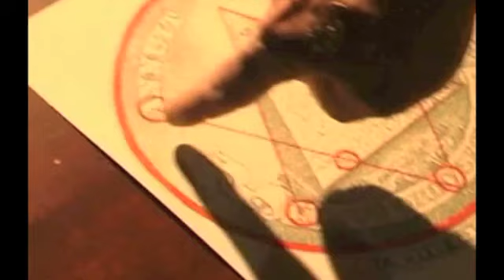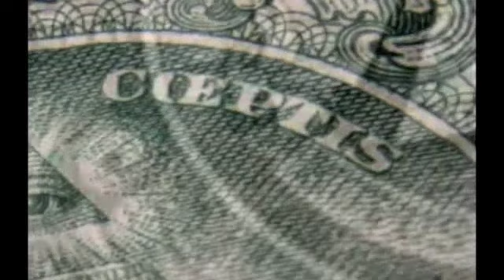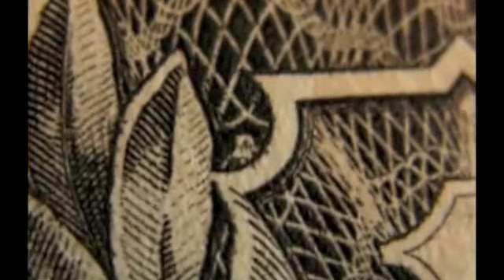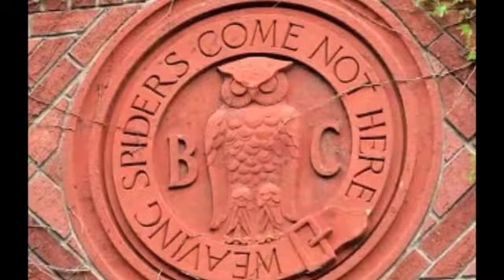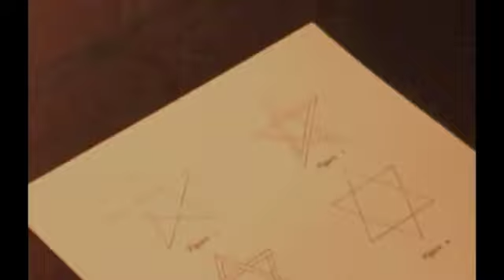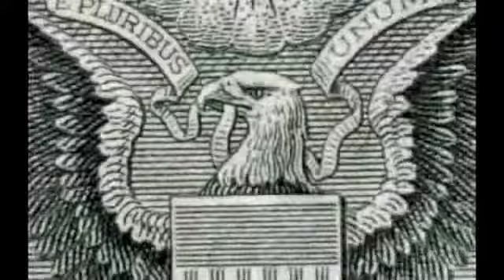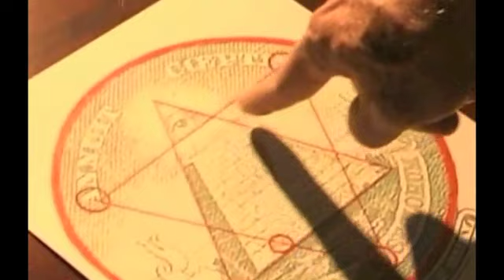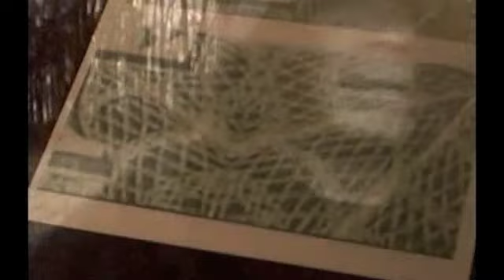Doc Marquis - Hidden Secrets of the Dollar Bill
Ex-Illuminati family member exposes the mystery of the dollar bill symbols.